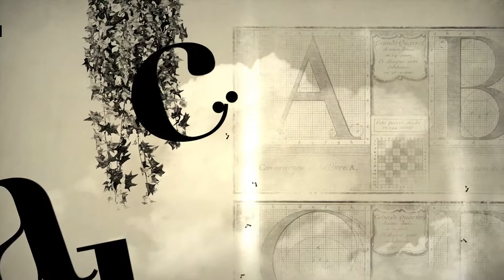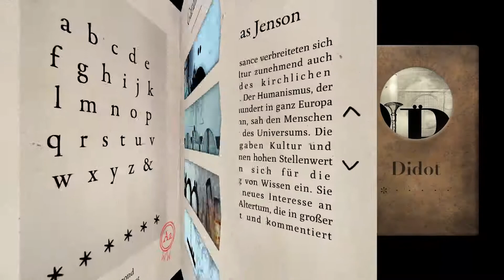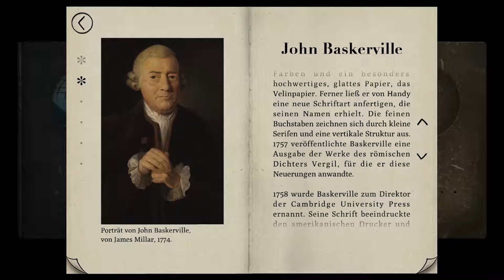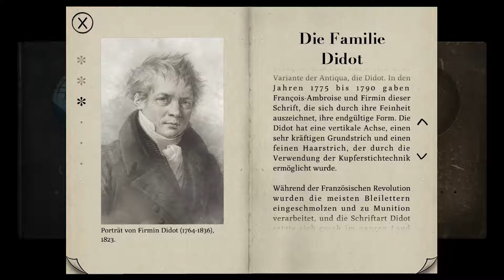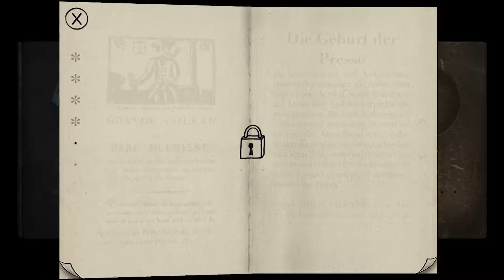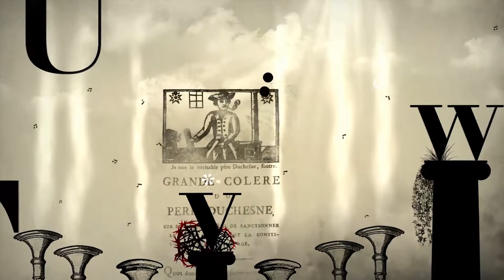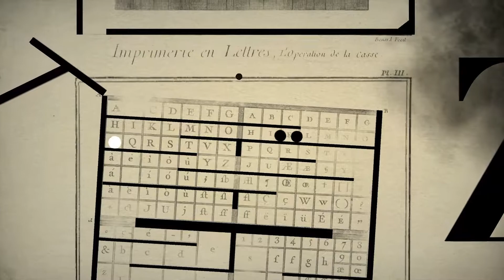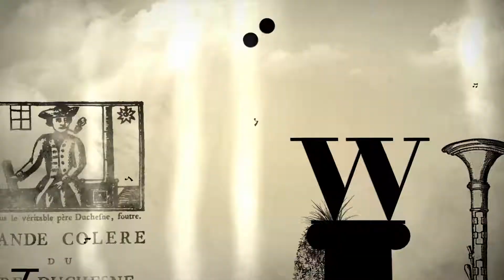Let's Play Type:Rider #004 [Deutsch] [HD|60FPS] - Ein musikalisches Erlebnis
«Type:Rider»
Ein Typographisches Videospiel von Cosmografik (2013).

Wenn dir das Spiel gefällt, dann kaufe dir das Spiel um die Entwickler zu unterstützen